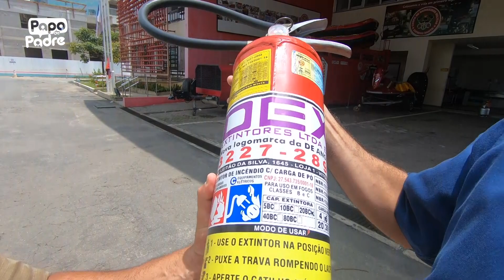Princípio de incêndio